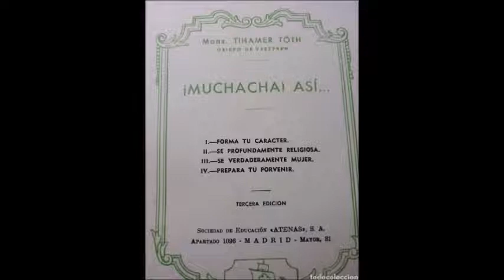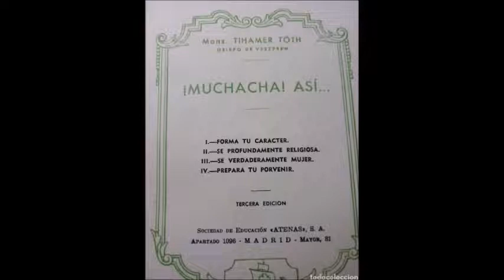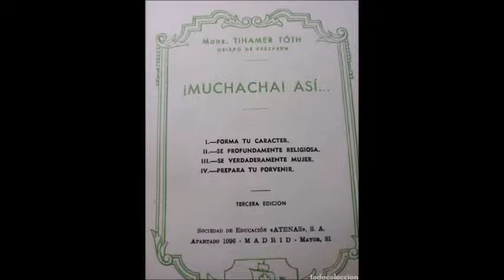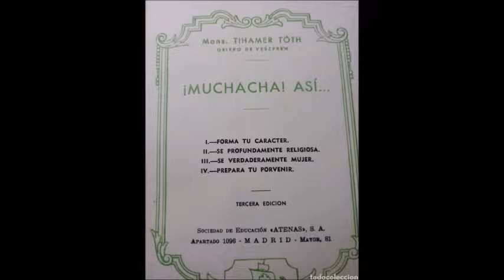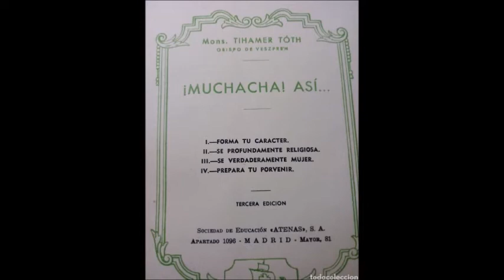Radio Tradición: Muchacha Así. Cap. 2 (No 26 y 27)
Libro: Muchacha Así.
Autor. Monseñor Dr. Tihamer Toth
Capítulo 2: Sé Profundamente Religiosa

XXVI. CUIDADO CON EL ESCÁNDALO.
XXVII. AGRADECIDA.